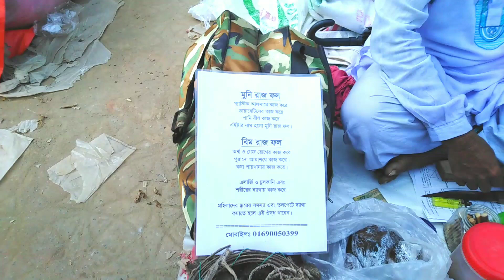বিচিএ ফল মুনিরাজ//বিভিন্ন রোগের ঔষধি ফল//Exotic fruit Moniraj//Medicinal fruits of various diseases.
Visitors today I will show you a new fruit is used to treat various diseases. This fruit is commonly used in the treatment of rheumatoid arthritis, diabetic ulcers, jaundice and other underlying diseases.